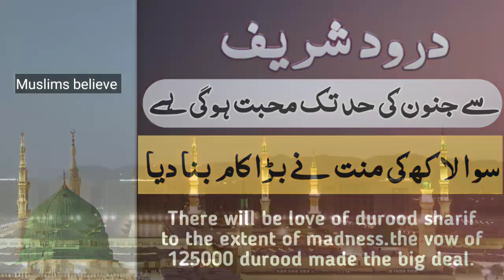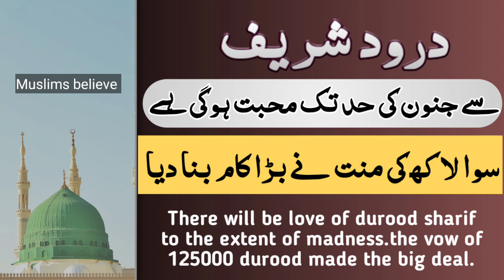miracle of vow of 125000 durood sharif | durood makes things possible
ek sister ko durood se junoon ki had tak mhbt hogai or wo hr waqt durood parhti rehti. unki shadi taey hogai lekin koi b unke pas intezam na tha to unhone sawa lakh durood ki mannat maan li. or Allah ne ghaib se unki shadi ke saare intezam kr diye ye sb durood ki fazilat or barkat or miracle he alhumdulillah.